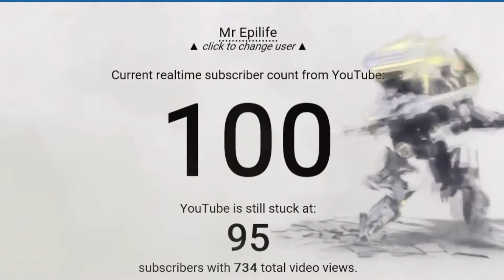Un grand merci pour mes 115 abos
Merci à mes 115 abos qui est déjà énorme. Je vous dis à la prochaine tchao tchao!